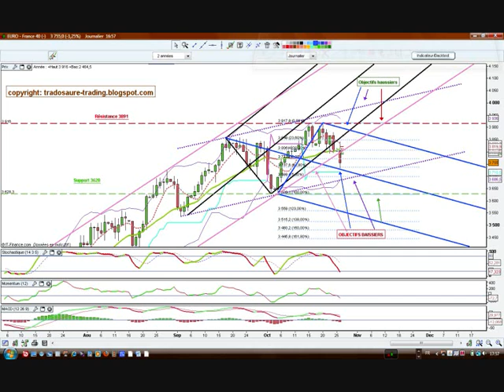trading cac 26/10